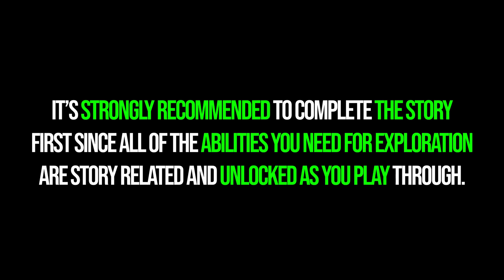All Chamber of Connection Collectibles Star Wars Jedi Survivor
Koboh Chamber of Connection all collectibles locations Star Wars Jedi Survivor. Star Wars Jedi Survivor all Chamber of Connection 100% collectibles. You can see where to find all collectibles in Chamber of Connection Jedi Survivor following this video.

⌚00:00 - Timestamps
🗺️00:10 - How to reach
💾00:40 - Databank 1/4
🎁01:03 - Chest 1/1 - Persistence Emitter
💰02:07 - Treasure 1/1 - Datadisc
💾02:21 - Databank 2/4
💾03:37 - Databank 3/4
💾03:52 - Databank 4/4
💥05:56 -Essence 1/1